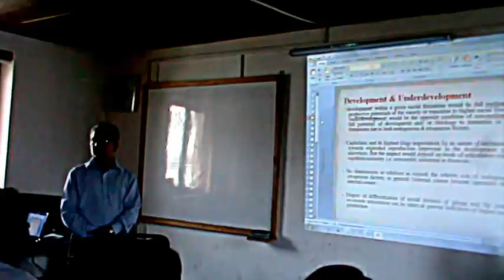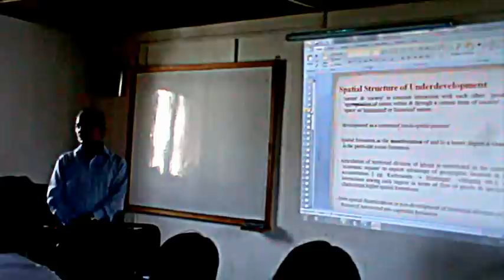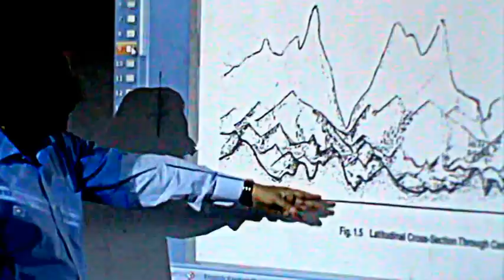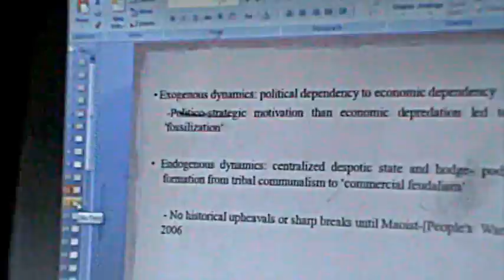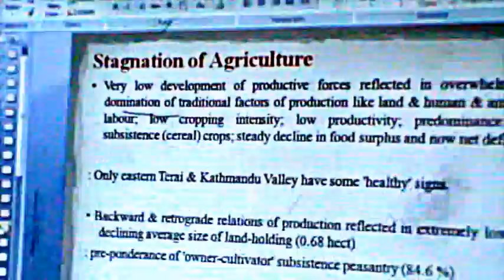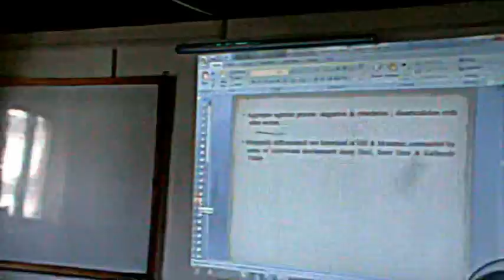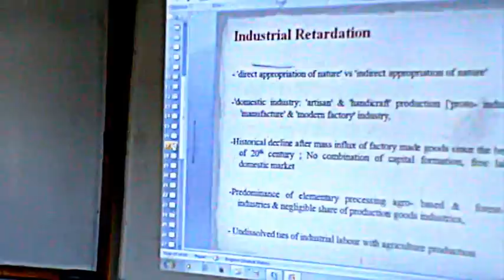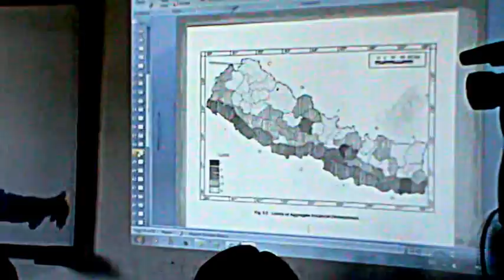Part 2 of 3 - Dr. Baburam Bhattarai Lecture on Development to MPhil in Public Administration at CDPA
Ex Prime Minister of Nepal Dr. Baburam Bhattarai taking 2.5 hour Lecture on Development to MPhil at Central Departmnet of Public Administration (CDPA). The title of his lecture was "The nature of Underdevelopment and Regional Structure of Nepal - A Marxist Analysis". He had completed his PhD thesis on the same topic. Part 2 of 3